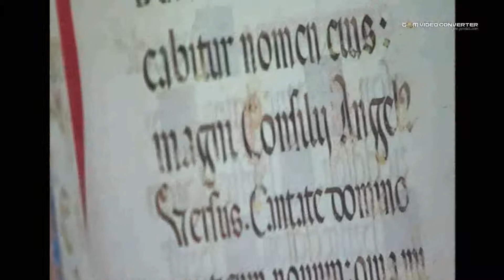Pope Benedict XVI celebrates a mass in St. Peter's Basilica